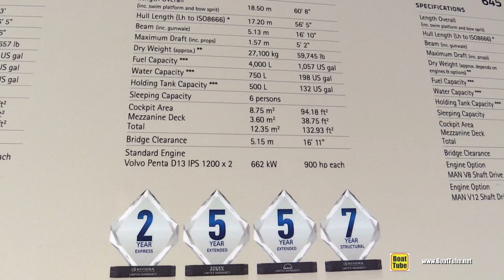2022 Riviera 575 SUV Luxury Yacht - Walkaround Tour